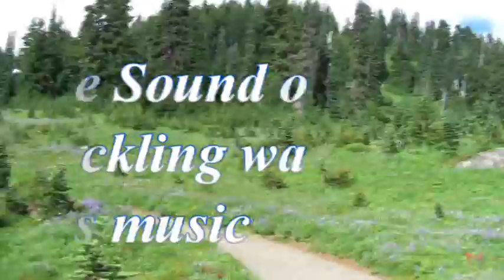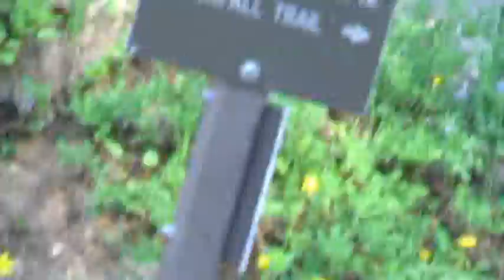Sights and Sounds Mt Rainier Trek Aug 2010.mpg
Mt Rainier the sybol of Washington State  and the Trek in August 2010 .
The Sights and Sounds of Water trickling , wind amidst the Hills was really beautiful.